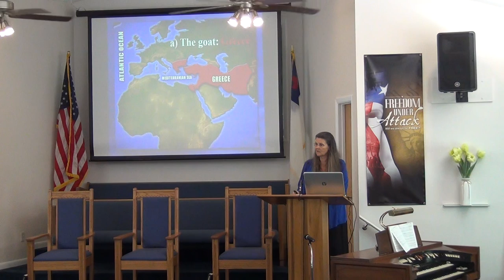NSBSDA - Sermon Part I - June 5, 2021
Sermon Title: Why I Care About The 2300 Days Prophecy